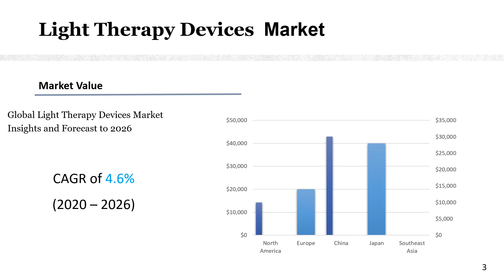Light Therapy Devices Market Insights and Forecast to 2026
Light Therapy Devices market is segmented by Type, and by Application. Players, stakeholders, and other participants in the global Light Therapy Devices market will be able to gain the upper hand as they use the report as a powerful resource.